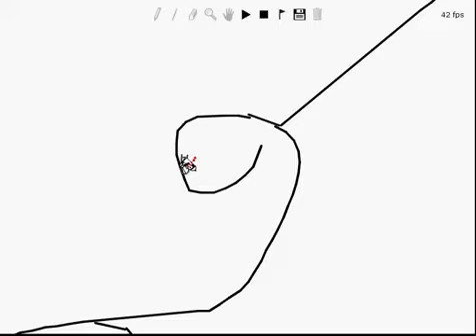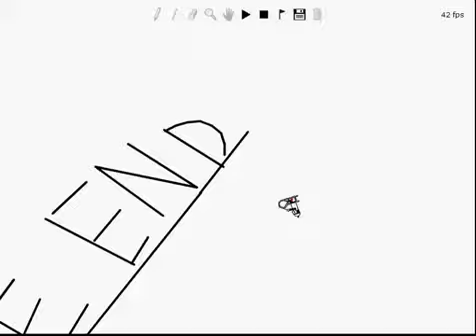line rider cool course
this is one of my first ok courses. enjoy!